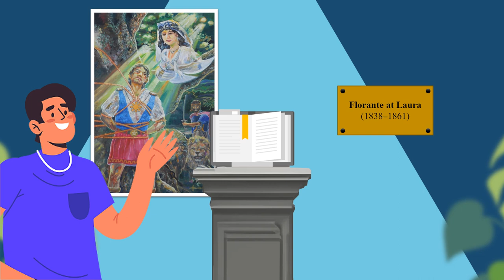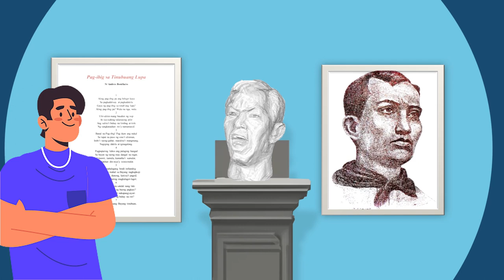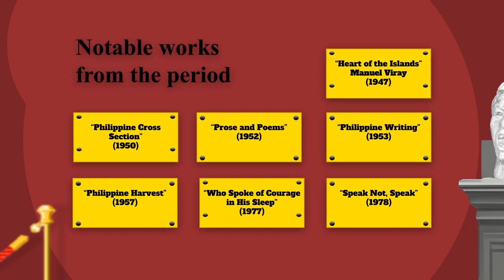Anthony's time capsule